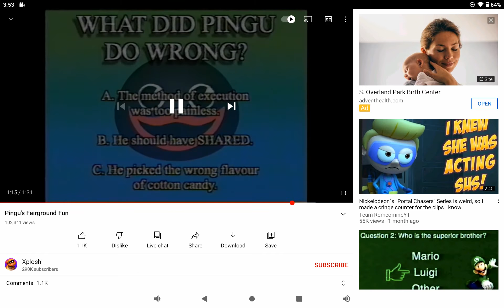someone made a meme of my favorite show